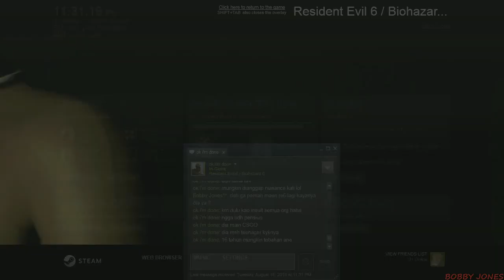Resident Evil 6 Jake & Sherry Campaign No Hope CH 1 With Special Costume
Jake & Sherry Campaign No Hope CH 1 With Special Hot Summer suit Costume.

Playing with long time Good friend of mine "Angga" aka "Angga Handsome". // Mr.Good Lookin Guy xD
This is not a Speedrun or Best walkthrough to get an S rank ,, We're Only playing for fun so We died a lot in this sessions especially at some chapter where The Agent Hunters player are join.